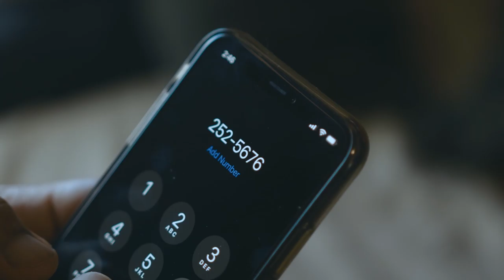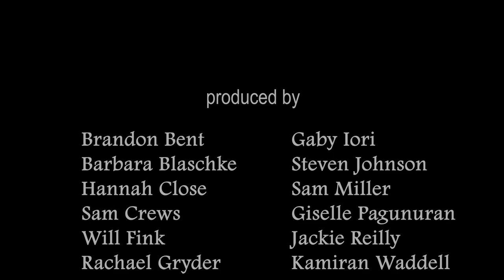DISEMBODIED - EP. 2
Alex enters another body. Will he be able to find his way back to himself?

directed and edited by: Brandon J. Bent
cinematography by: Brandon J. Bent

DISEMBODIED web series idea by: Sam Miller
produced by: the Fall 2020 COMM 534 Class
special thanks to: Professor Bill Brown at the University of North Carolina - Chapel Hill